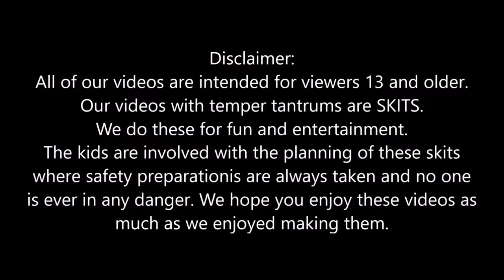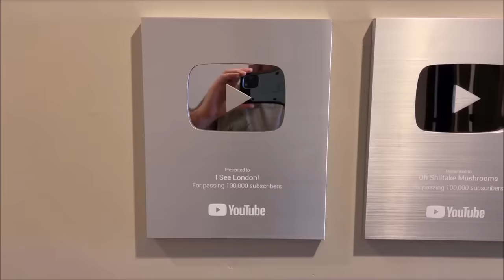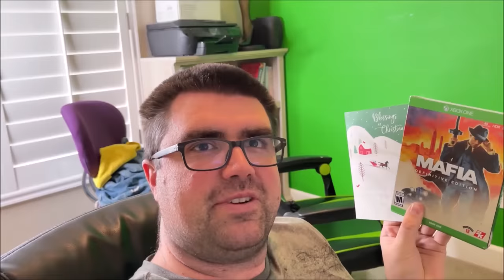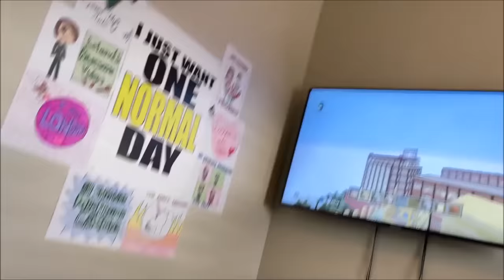Kid Swears F-Word At School Teacher While Sleeping In Class! [Original]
Kid swearing the f-word at his school teacher in his sleep during class. Teacher gets mad and calls kid's parents.